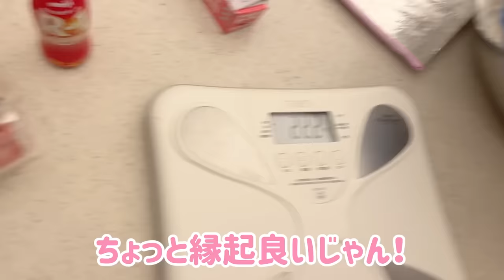【年明け企画④】ラストは今までで一番の映え！？チームの一体感で出来た作品！！！【大ボウルチャーハン】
※この動画は1/6公開分になります。

いつも辻ちゃんネルの応援ありがとうございます。

令和6年能登半島地震の被害に遭われた方々にお見舞い申し上げます。

不安な時間を過ごされている方々も多くいらっしゃるかと思いますが、辻ちゃんネルが少しでも笑顔になれる場としてお力になれるよう動画公開を再開させていただいております。

こちらの動画は2023年に撮影したものになりますので、内容に関しましてはご理解いただけますと幸いです。

引き続き皆さまのご無事と一日も早い復興を願っております。

チーム辻ちゃんネル